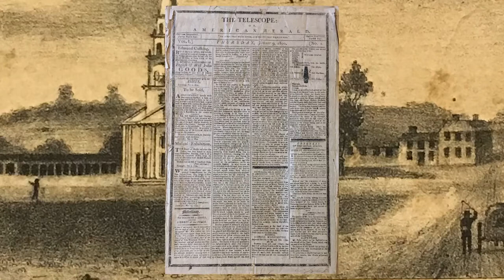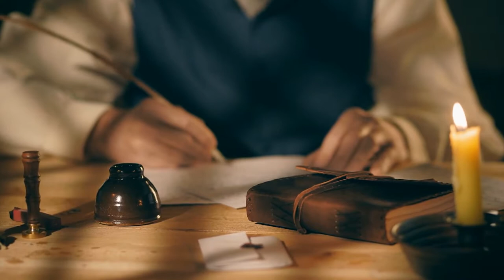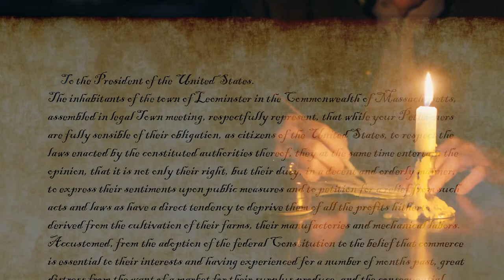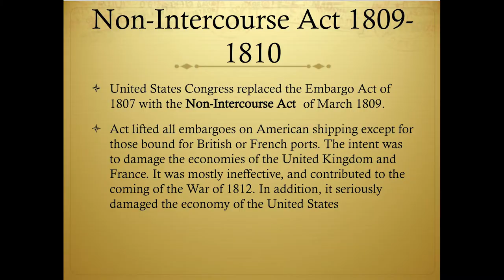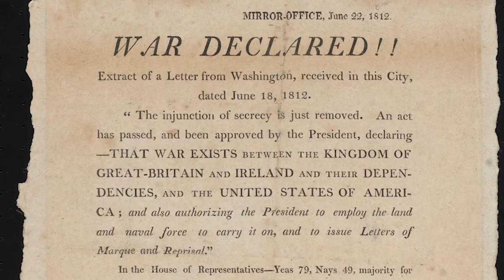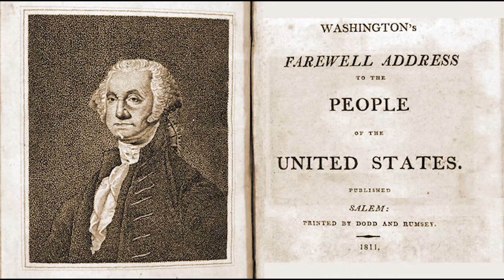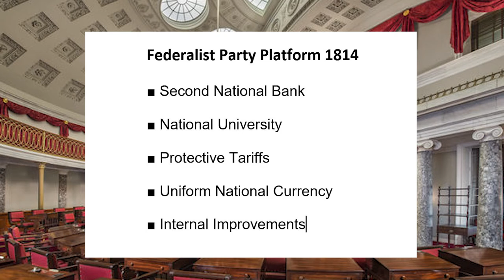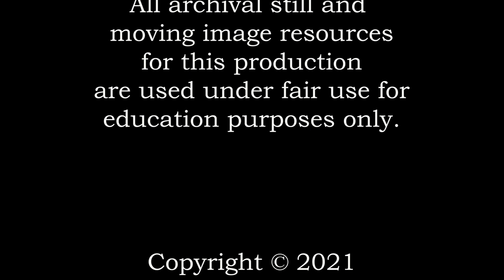Nation Rising - Part 4 - of a series on the history of Leominster, Massachusetts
Nation Rising  -  Part 4.   A History of Leominster, Massachusetts as it parallels the history of the United States of America.  Hosted by Author / Historian Mark Bodanza and produced and directed by Carl Piermarini through the facilities of Leominster Access Television. 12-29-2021